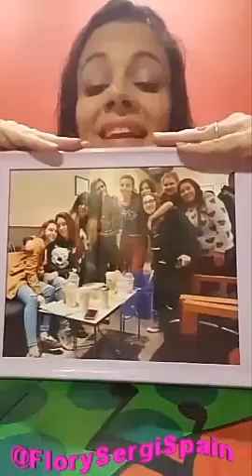Directo de Instagram de Paula Amoedo 14-02-17